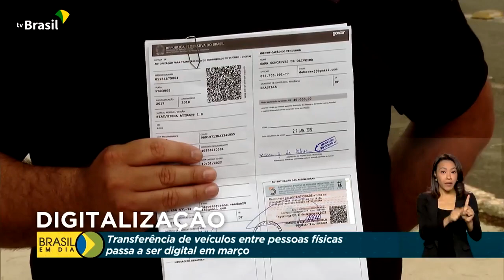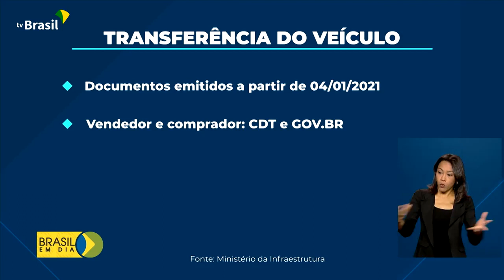PRESIDENTE QUE FAZ | DIGITALIZAÇÃO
*TRANSFERENCIA DE VEÍCULOS AGORA MUITO MAIS FÁCIL*

Transferência de veículos poderá ser feita por meio do aplicativo da Carteira Digital de Trânsito a partir deste mês.

Com isso, não será mais preciso, por exemplo, ir ao cartório reconhecer firma. Veja na reportagem!

*QUER FICAR POR DENTRO DAS REALIZAÇÕES DO GOVERNO FEDERAL?*

As principais realizações do Governo Bolsonaro, diariamente no seu celular.